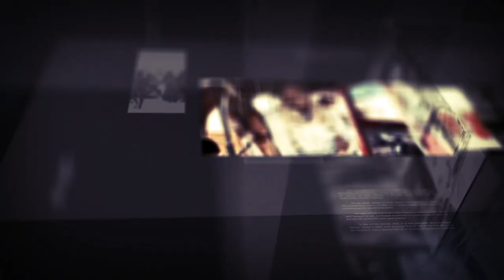Diiradda Shabelle TV 22-1-2020